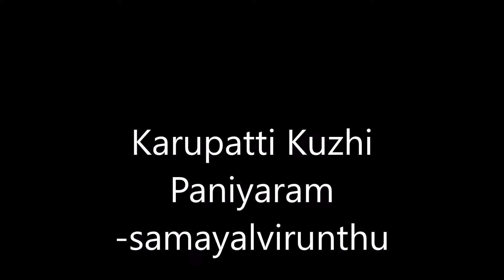Karupatti Kuzhi Paniyaram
Here I tried karupatti kuzhi paniyaram .This is traditional way of chettinad style paniyaram recipe.